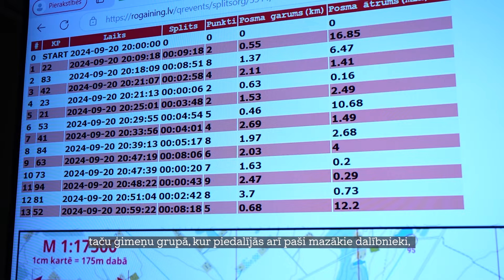Dalībnieki no tuvām un tālām vietām nakts melnumā iepazīst Kandavu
Ja parasti pilsētas tiek iepazītas dienas gaišajā laikā, tad Latvijas orientēšanās nakts ir iespēja, kad pilsētas visdziļākos nostūrus iepazīt arī nakts melnumā. Un tieši šāda veidā 80 komandas iepazina Kandavu meklējot 30 dažādus, pilsētā izvietotus, kontrolpunktus.